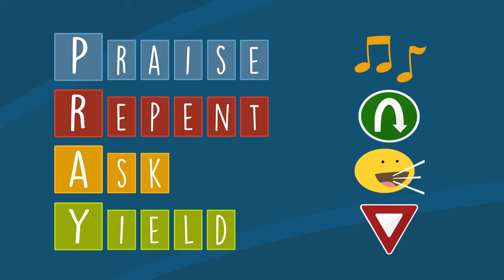Jesus and Prayer l God's Story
Prayer is talking to God. There are lots of examples of ways to pray, but in this story, we’ll hear about Praise (2 Chronicles 20), Repentance (Psalm 51), Asking (I Samuel 1) and listening (1 Samuel 3), because that reminds us to Yield to God. (P.R.A.Y. Get it?)